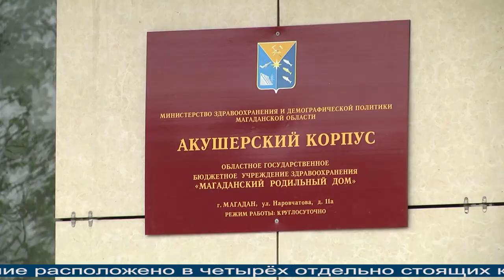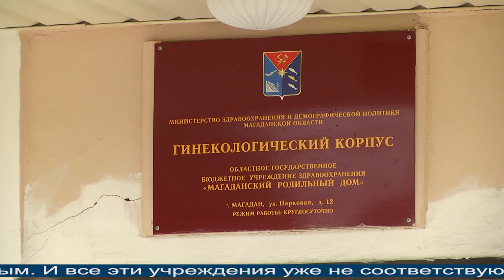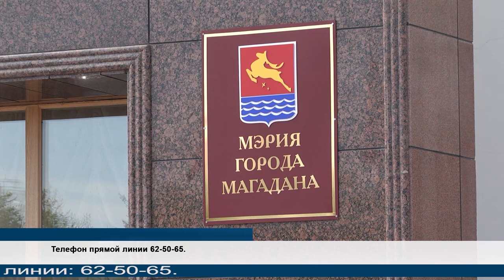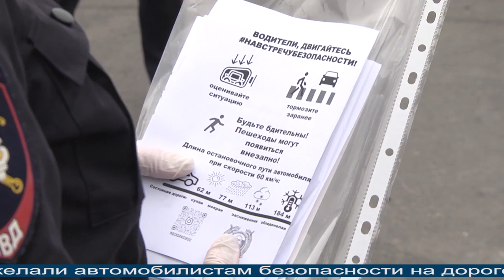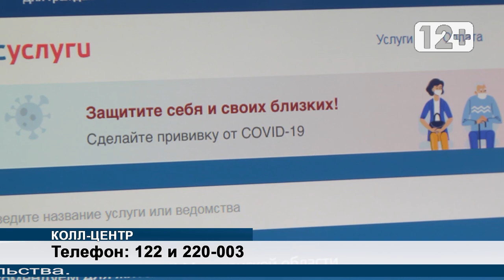Магаданское время 07 07 2021